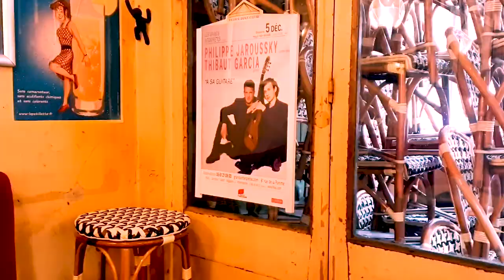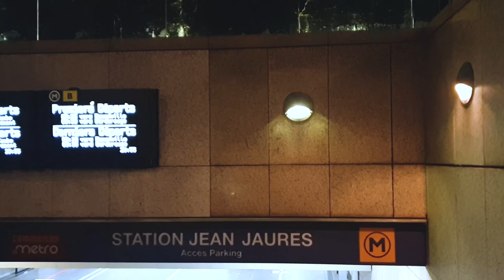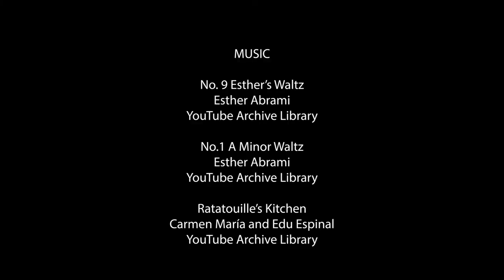TOUR DE TOULOUSE | FRANCE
Loved my time in Toulouse, France.

Would definitely go again.